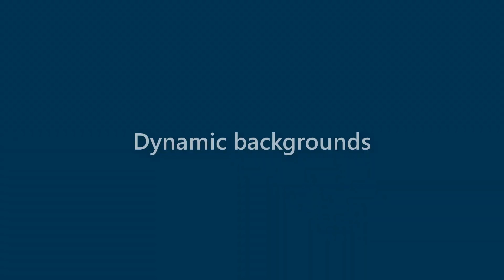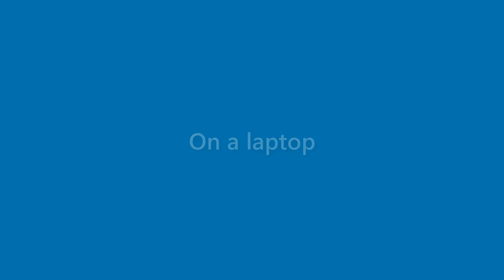Jax Horton - appearance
Name Look - Jax Horton - appearance. In this video we present "Jax Horton" name look and feel in various scenarios.
This video will cover:
How does "Jax Horton" look as a personal letterhead?
How does "Jax Horton" look on a business card?
How does "Jax Horton" look on a computer/laptop screen?
How does "Jax Horton" look with different background colors?
How does "Jax Horton" look with various fonts?